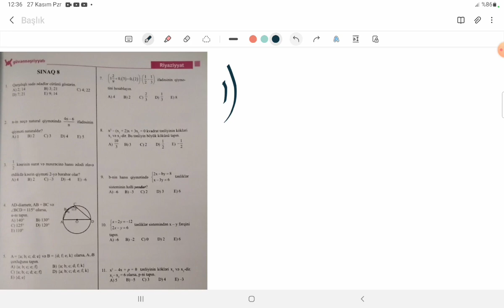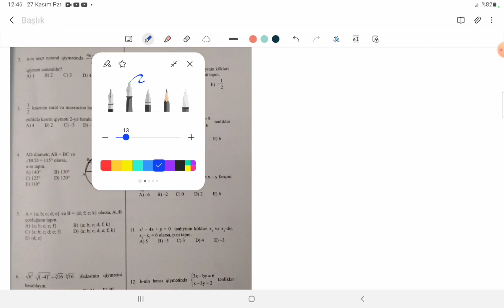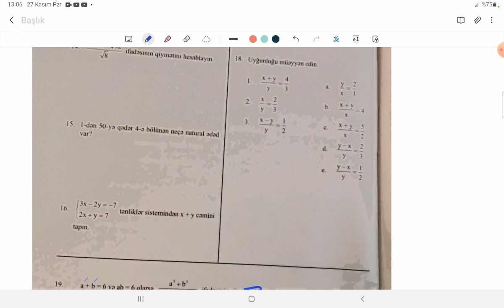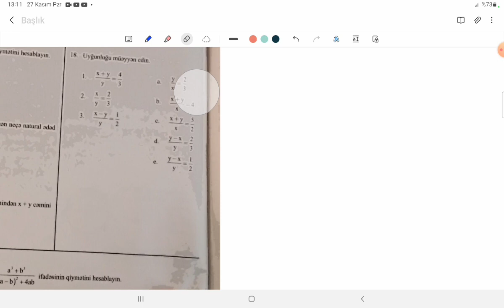Güvən sınaq8 .güvən mövzu sınağı .güvən nəşriyyat sınaqlar test toplusu test izahları